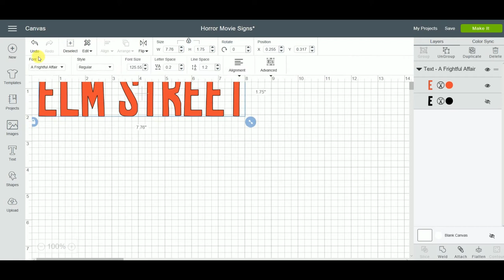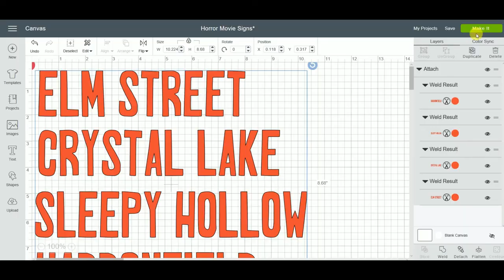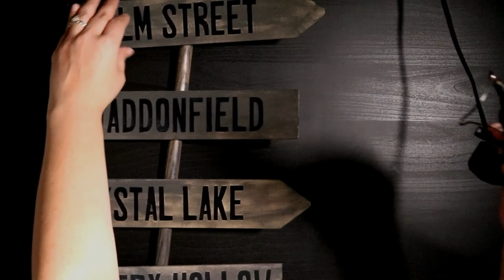DIY Horror Movie Signs with the Cricut Explore Air 2 - Crafts for Beginners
Learn how to create your own Halloween Decor easily with the Cricut Explore Air 2, Vinyl and a few supplies. Super easy to make and a fun addition to your Halloween decorations.

Wood Planks available at Oriental Trading Company.